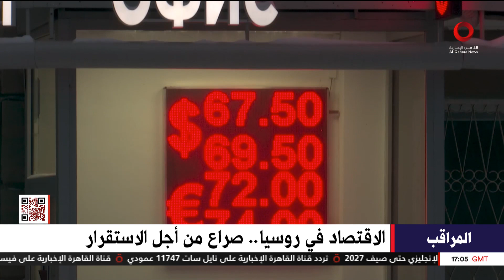الاقتصاد في روسيا .. صراع من أجل الاستقرار وسط العقوبات الغربية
24/12/2022